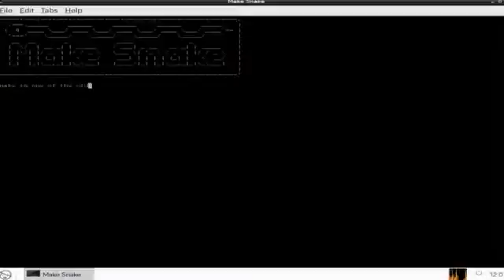Kano A computer anyone can make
A computer and coding kit for all ages, all over the world. Simple as Lego, powered by Pi. Make games, learn code, create the future.